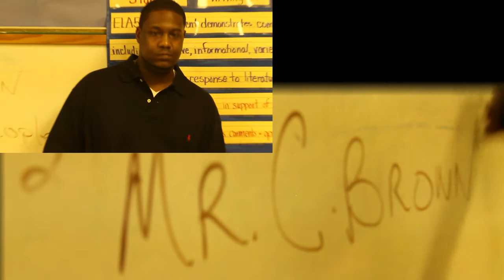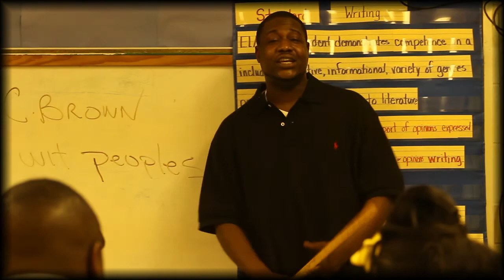PAPOOSE NEW ARTIST C-BROWN GROW WIT YOUR PEOPLE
C-BROWN
GROW WIT YOUR PEOPLE
THUGACATION
DIRECTED BY KARIM JAMAL